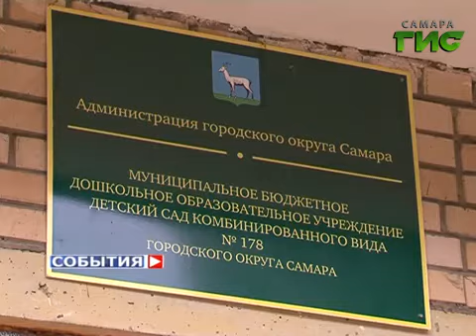Открытие семейно-воспитательных групп в Самаре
Детский сад в своей квартире. Окружить себя детьми можно, создав семейно-воспитательную группу. Четыре уже работают в Самаре на базе двух детских садов Кировского района.